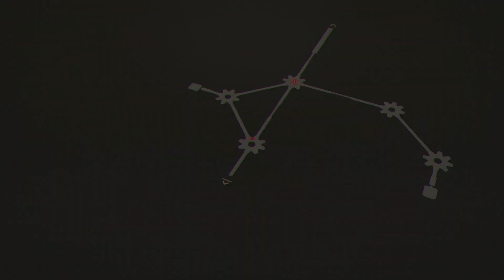SCARLET NEXUS (PS5) Part 13 - The Mystery of Togetsu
Other tags;

Social:
Twitter - Take a look at (@Kristoff89_AMG):

Scarlet Nexus (stylized as SCARLET NEXUS) is an upcoming action role-playing game developed and published by Bandai Namco Entertainment. It is set to be released on June 25, 2021 for Windows, PlayStation 4, PlayStation 5, Xbox One, and Xbox Series X and Series S.

Gameplay;
Scarlet Nexus is an action role-playing game played from a third-person perspective. Players can assume control of either Yuito Sumeragi or Kasane Randall, members of the Other Suppression Force (OSF) who are tasked to defend New Himuka from creatures known as the Others. While they are equipped with short-range weapons like a sword, both Yuito and Kasane possess the ability of psychokinesis, allowing them to hurl objects and debris at hostile enemies. The protagonist's powers can be upgraded through accessing the "brain map", which serves as the game's skill tree. As players progress, they would encounter different party members who would assist them in combat. Each companion has their own unique combat abilities, which can then be acquired by the protagonists through an ability named "brain link".

Story;
Set in the near future and an alternate reality where humanity develops technology and forms society based on the substances found in human brains. These substances also grant humans extrasensory superpowers. The Other Suppression Force (OSF) recruits members with supernatural abilities to protect humanity from the Others, mindless monsters descending from the Extinction Belt.

Equipment;
         Capture Card: Elgato HD60 S external capture device

            Gaming PC: Asus ROG Strix Scar II (GL704)
                   Display: 17.3" 144Hz IPS-Type FHD
                        CPU: Intel Core i7 - 8750H, Hexa-core 2.2GHz (up to 3.9 GHz)
                         RAM: DDR4 2666MHz 16GB
                  Graphics: NVIDIA RTX 2070 8GB GDDR6
                    Storage: 512 GB NVMe PCIe SSD  1TB HDD